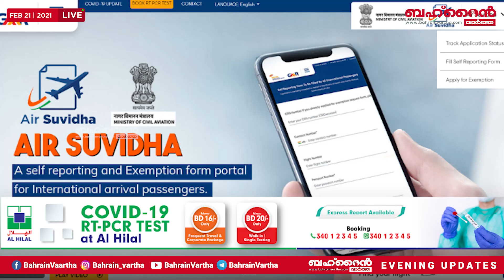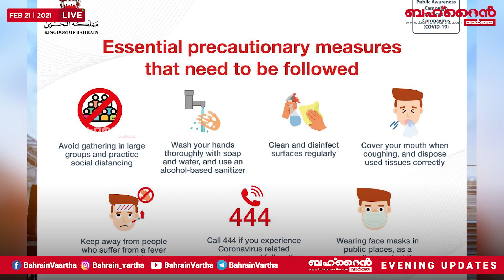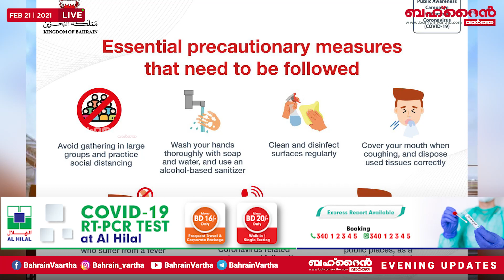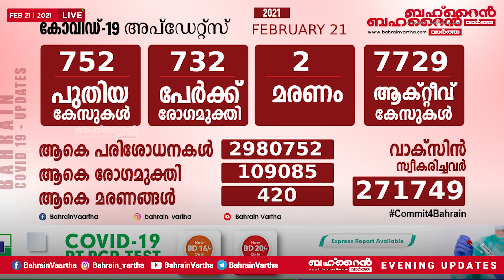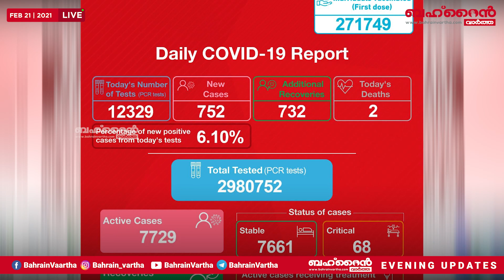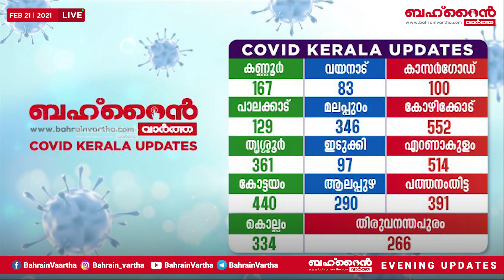ബഹ്റൈനിലേക്ക് വരുന്നവർക്കും ഇന്ത്യയിലേക്ക് പോകുന്നവർക്കുമുള്ള പുതിയ നിബന്ധനകൾ EVENING UPDATES FEB-21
ബഹ്റൈനിലേക്ക് വരുന്നവർക്കും ഇന്ത്യയിലേക്ക് പോകുന്നവർക്കുമുള്ള പുതിയ നിബന്ധനകൾ നാളെ ( ഫെബ്രുവരി 22, തിങ്കൾ) മുതൽ പ്രാബല്യത്തിൽ, ഇന്ത്യയിലേക്ക് പോകുന്നവർക്ക് പ്രായ വ്യത്യാസമില്ലാതെ എല്ലാവർക്കും RT - PCR നെഗറ്റീവ് സർട്ടിഫിക്കറ്റ് നിർബന്ധം, കൊ​റോ​ണ വൈ​റ​സി​െൻറ പു​തി​യ വ​ക​ഭേ​ദ​ത്തി​നെ​തി​രെ കൂ​ടു​ത​ൽ ജാ​ഗ്ര​ത പാ​ലി​ക്ക​ണ​മെ​ന്ന്​ നാ​ഷ​ന​ൽ മെ​ഡി​ക്ക​ൽ ടാസ്ക് ഫോഴ്സ് ​അം​ഗം & MORE NEWS

BAHRAIN VARTHA EVENING UPDATES LIVE FEB-21